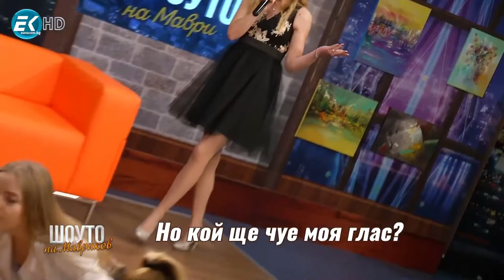Кой ще чуе моя глас?